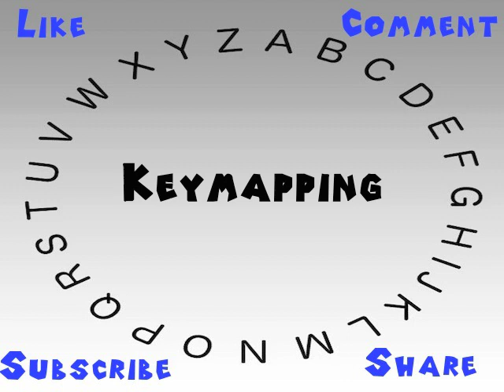How to Say or Pronounce Keymapping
This video shows you how to say or pronounce Keymapping.

How would you say Keymapping?